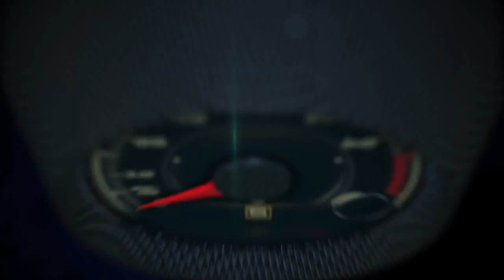Autos 0 60 FIAT Chrysler 5 Year Plan with Detroit Free Press´ Brent Snavely